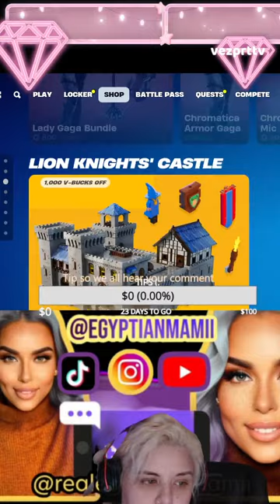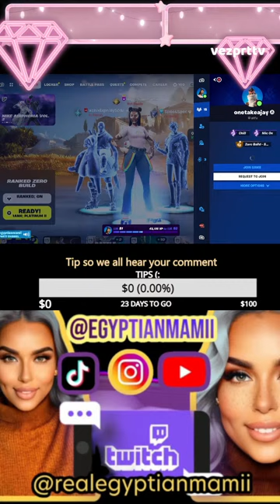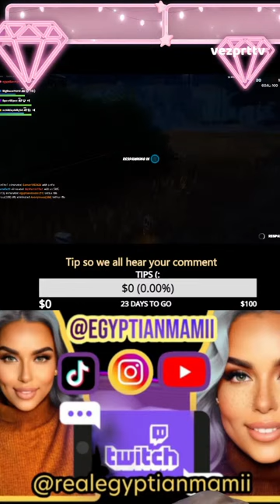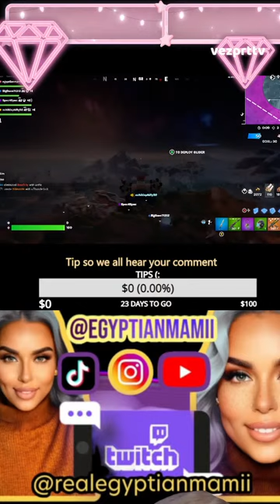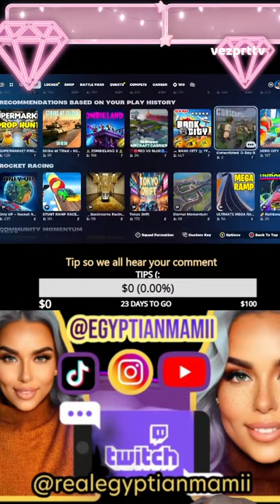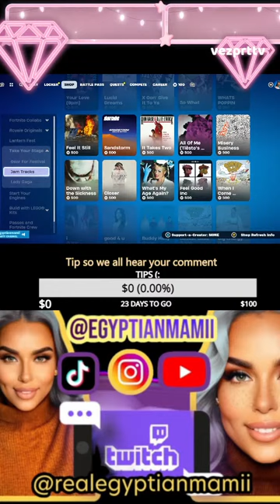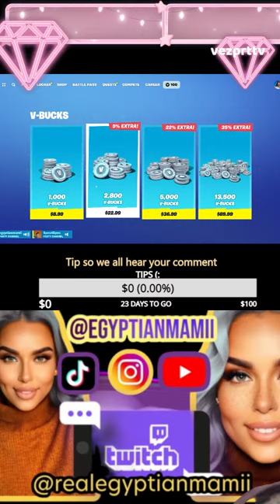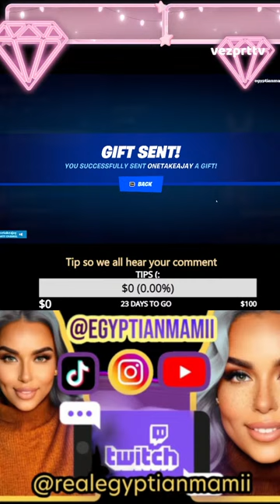IM SICK DAY 3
TIP ME IM SAD